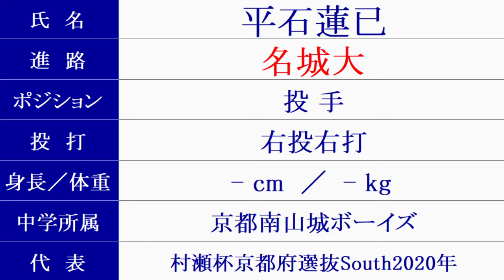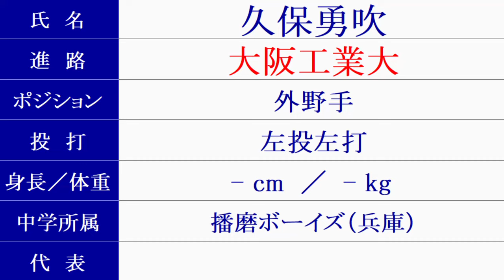神戸国際大付 硬式野球部３年生『卒業後の進路』2024年春 野球継続者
2024/3/23時点
進路決定者のみ掲載